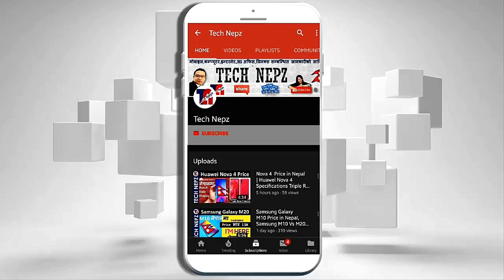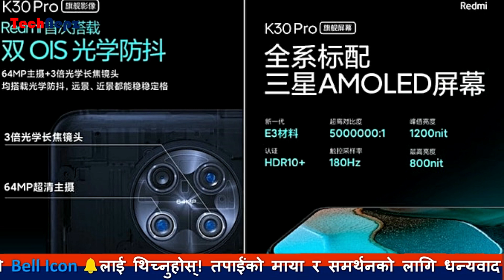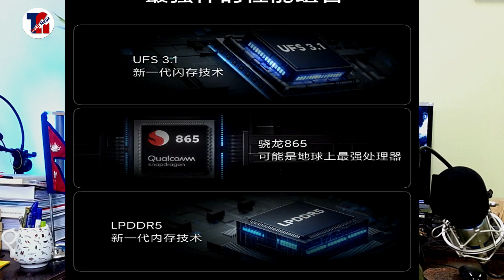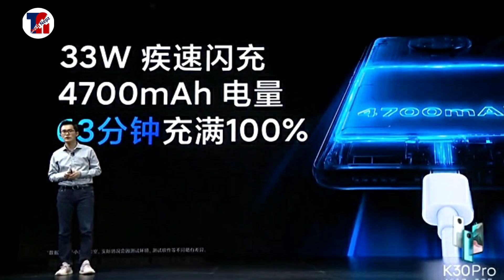Redmi K30 Pro & K30 Pro Zoom Edition Price in Nepal K30 Pro & K30 Pro Zoom Key specification POCO F2